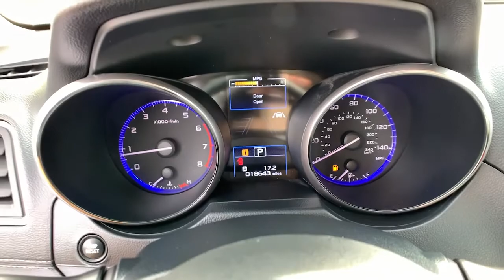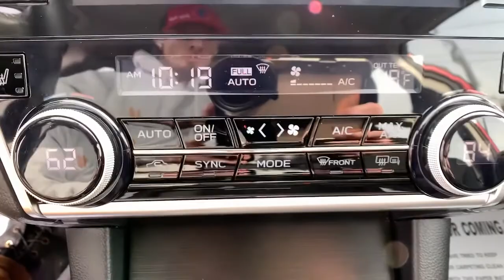2019 Subaru Legacy Newington, Stratham, Somersworth, Manchester, Haverhill NH SB2005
Crimson Red Pearl Used 2019 Subaru Legacy available in Newington, NH at McGovern Subaru. Servicing the Newington, Stratham, Somersworth, Manchester, Haverhill, NH area.

McGovern Subaru
85 Gosling Rd

Recent Arrival! Distance pacing cruise control: EyeSight Adaptive Cruise Control, Exterior Parking Camera Rear, Radio: Subaru STARLINK 8.0 Multimedia Plus System.brbrThis vehicle is McGovern Certified AND backed by Allstate! Certification Program Details: McGovern Certified: * Powertrain Limited Warranty: 10 YEAR /150,000 Total Vehicle Mile Warranty from Certified Purchase Date * Backed by Allstate * Certified Vehicle History * Rigorous 128 Point Inspection * Warranty Deductible: $100 * Roadside Assistance, Trip Reimbursement and Rental Car Coverage.